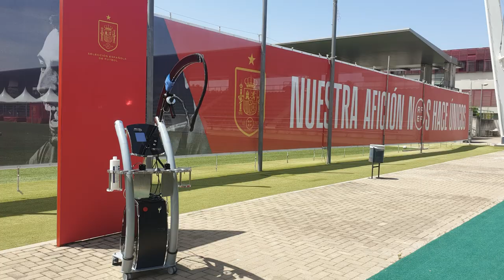Bomba Diamagnética CTU Mega 20: Descubre ''la máquina secreta'' de la Selección Española de Fútbol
La Bomba Diamagnética CTU Mega 20 es el buque insignia de las terapias diamagnéticas, una de las técnicas terapéuticas no invasivas más novedosas y potentes en el campo del tratamiento y recuperación de lesiones. Gracias a su tecnología es capaz de actuar a varios niveles:

- Alta capacidad de movilización de líquidos corporales: Ofrece unos sensacionales resultados terapéuticos en todos los procesos relacionados con inflamaciones, edemas, linfodemas, hematomas, etc.

- Bioestimulación endógena: Gran capacidad regenerativa de los tejidos corporales (hueso, cartílago, músculo, tendón, piel, etc…)

- Vehiculación molecular transdérmica: Introducción de principios activos en el organismo, de una forma homogénea y selectiva, a una profundidad de hasta 7cm. a través de la piel.

- Es un gran neuromodulador del dolor.

Los campos de actuación del dispositivo son múltiples (traumatología, ortopedia, fisioterapia, medicina del deporte, flebología, reumatología, dermatología, etc. ) y siempre obteniendo unos resultados sobresalientes.

Los futbolistas de la selección española de fútbol se van a beneficiar de la versatilidad y precisión de la Ctu Mega 20. El dispositivo será de gran valor para que el equipo médico y de rehabilitación pueda obtener mejores resultados en cualquier circunstancia lesiva que puedan sufrir los jugadores, ya que garantiza recuperaciones en menor tiempo y con un riesgo mucho menor de recidiva.

Desde Fisaude queremos subrayar nuestra satisfacción, agradecimiento y convicción de que nuestra colaboración con la RFEF para la utilización de la Bomba Diamagnética CTU Mega 20 durante la Eurocopa 2021 ayudará a obtener enormes beneficios para la selección española de fútbol.

Fisaude​ es una empresa con más de diez años de vida en el ámbito de la salud. Una década de trayectoria marcada por la profesionalidad, por una atención personalizada para todos nuestros clientes y por unos servicios y productos de la más alta calidad.